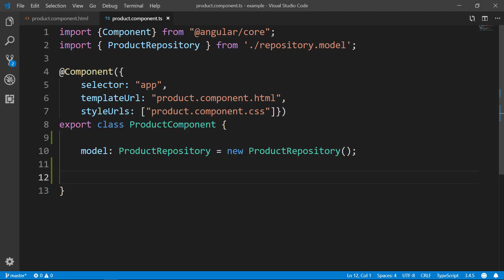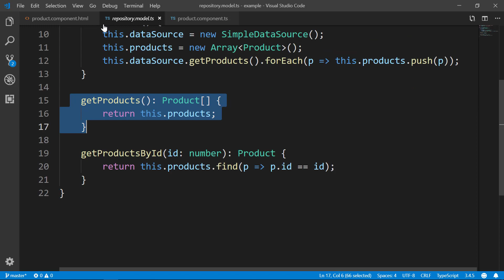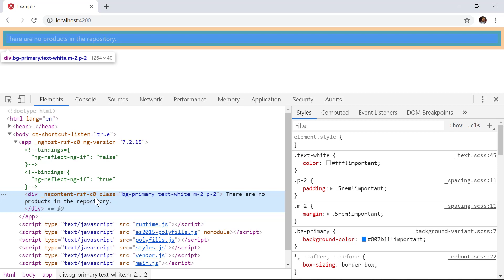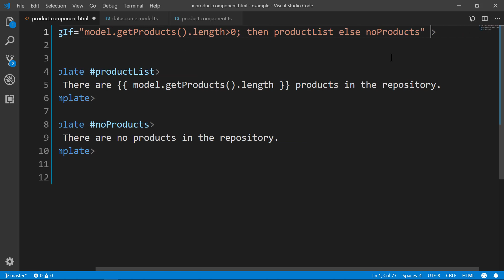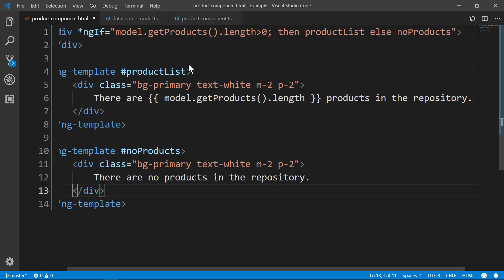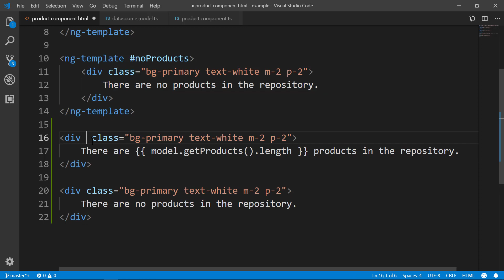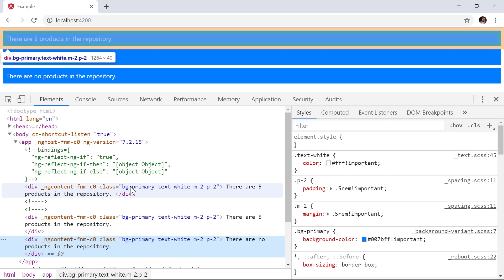44-Angular Dersleri - Angular NgIf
Angular dersleri serimizin bu bölümünde ngif directive ile koşullu durumları angular ile nasıl hazırlarız, öğreniyoruz.